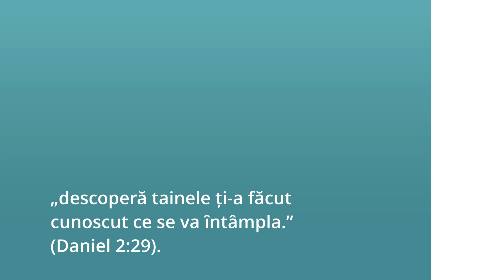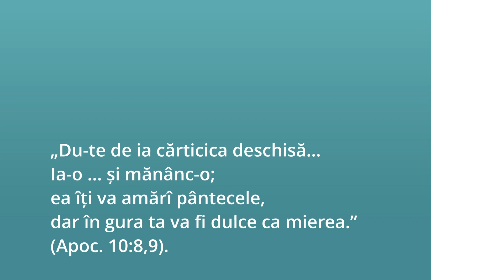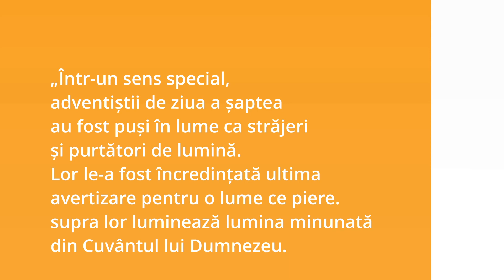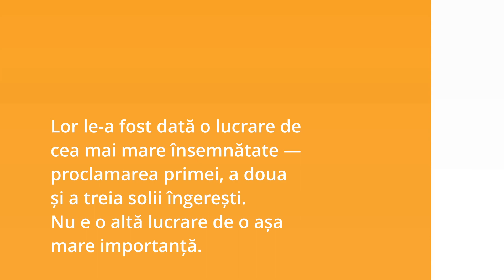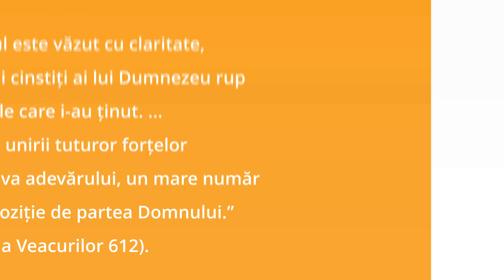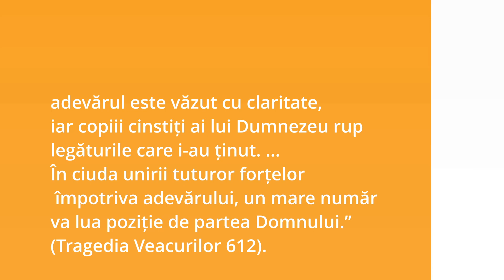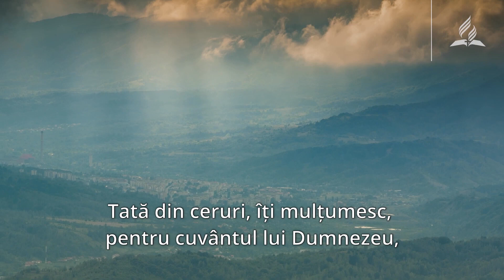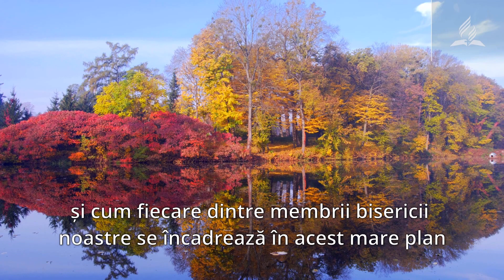Vei merge să proclami cele trei solii îngerești? - Pastorul Ted Wilson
În perioada 3 - 11 decembrie 2021, Biserica Adventistă de Ziua a Șaptea din România va organiza săptămâna specială de rugăciune. În această săptămână, puteți studia prelegeri speciale care pot fi găsite în numărul din octombrie a Curierului Adventist, concentrându-se pe cele trei solii îngerești din Apocalipsa 14. În această săptămână, președintele Bisericii Adventiste de Ziua a Șaptea la nivel mondial, Ted N.C. Wilson vorbește despre importanța împărtășirii celor trei solii îngerești, mai ales în aceste vremuri dificile.

Subtitrare: Daniel Paraschivescu

➡️ Abonați-vă la canalul nostru de YouTube Nu uitați de clopoțel pentru a fi notificați când postăm un nou clip!